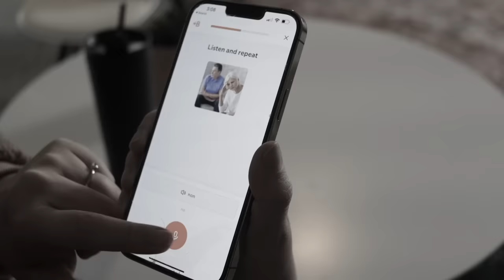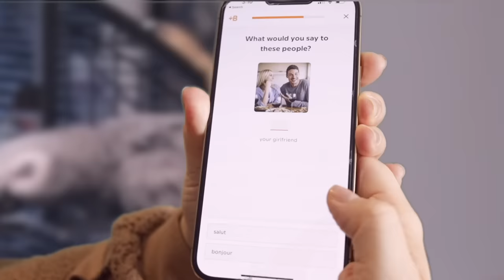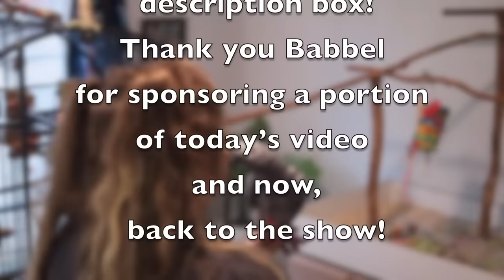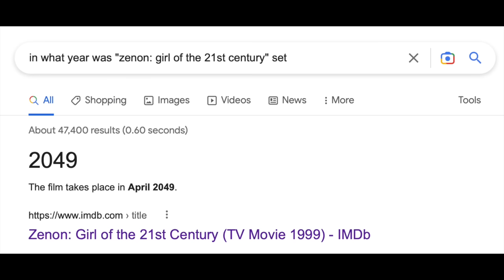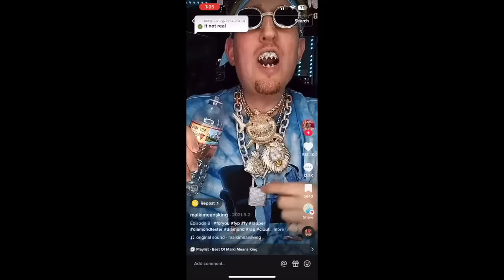Zenon: Girl of the Weirdly Confusing Disney Movie